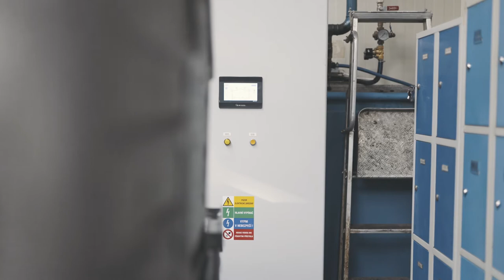CZE - FAIRAIR - Reference - Kamax, Turnov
V tomto videu představujeme projekt dodávky adiabatických chladičů a extraktorů tepla pro společnost Kamax v Turnově.

Tato instalace byla navržena s cílem výrazně zlepšit pracovní a hygienické podmínky ve výrobě, kde se specializují na výrobu vysoce pevných spojovacích prvků, jako jsou šrouby pro automobilový průmysl. Naše řešení přináší efektivní chlazení, větrání a topení, které zajišťují stabilní teplotu a příjemné pracovní prostředí.

Výhody zahrnují snížení spotřeby energie, zlepšení kvality vzduchu a výrazné zvýšení komfortu zaměstnanců.